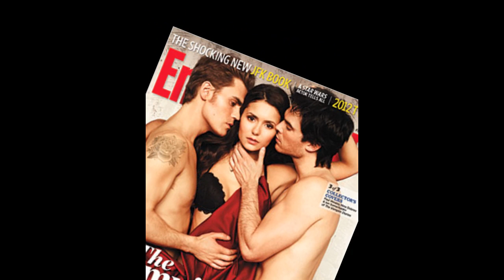Entertainment Weekly // Paul, Nina & Ian Photoshoot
Music: Im a slave 4 u - Glee Cover
WOOOOW!